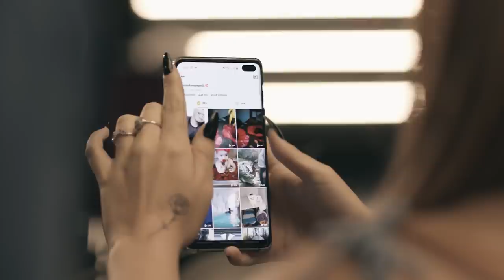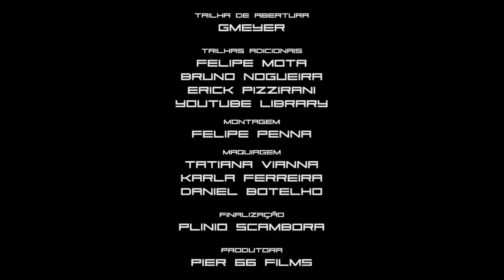SEM SINAL - A Lenda (Episodio 1)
CRÉDITOS

DIREÇÃO
Plinio Scambora

ROTEIRO
Bruno Alcântara

ELENCO

Vitoria Moraes
Bruno Magri
Bruno Alcântara
Luís Mariz
Cinthia Cruz
Carol Bresolin
Jon Vlogs

ELENCO RECORRENTE
Viviane Felicio
Marjorie Queiroz
Therla Duarte
Jorge Vargas
Carlos Henrique Santos
Deivis Santos

PRODUÇÃO EXECUTIVA
Vitória Moraes
Junior Cesar
Bruno Alcântara

CO-PRODUÇÃO EXECUTIVA
Viviane Felicio

IDEALIZAÇÃO
Vitória Moraes

TRILHA SONORA
Gmeyer

Plinio Scambora

CINEGRAFISTAS
Vinicius Pacheco
Wesley Papai
Caê Magalhães

PRODUÇÃO
Raquel Tejada

Nia Santos
Samily Gnatta

OPERAÇÃO DE ÁUDIO E SOUND DESINGER
Bruno Di Falco

GAFFER
Jorge Vargas

Gmeyer

TRILHAS ADICIONAIS
Felipe Mota
Bruno Nogueira
Erick Pizzirani
Youtube Library

MONTAGEM
Felipe Penna

MAQUIAGEM
Tatiana Vianna
Karla Ferreira
Daniel Botelho

FINALIZAÇÃO
Plinio Scambora

PRODUTORA
Pier 66 Films